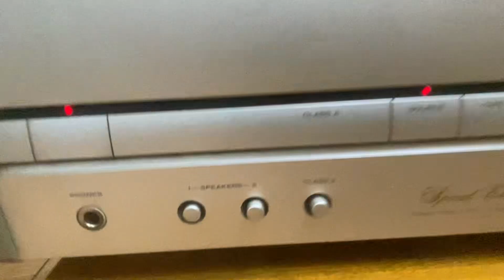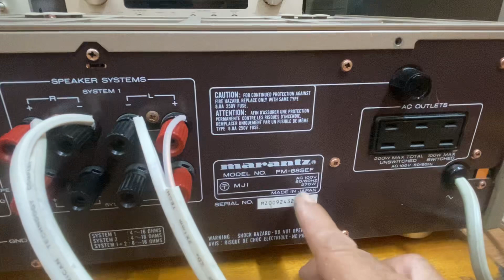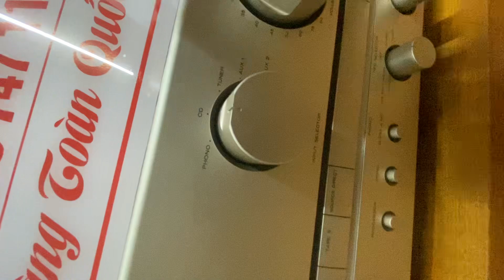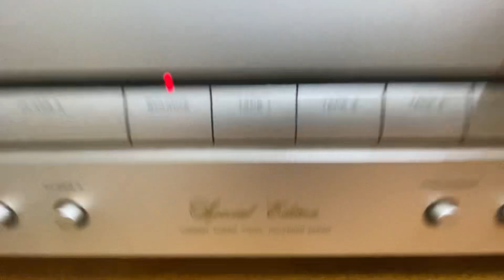Amply Marantz PM-88se Special Edition zin đẹp xuất sắc, giá rất tốt. Gọi E Trí 0903.747.111.